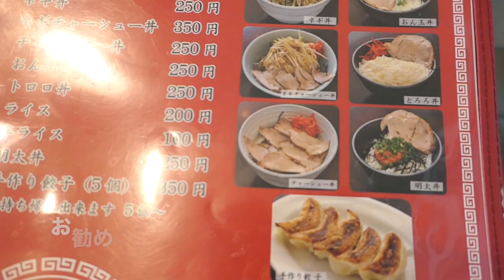【ラーメンショップ 椿 牛久店】 ネギコテラーメンが意外でした ＃597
良質の背脂コテコテを食べてみました　意外でした
ラーメンショップ 椿